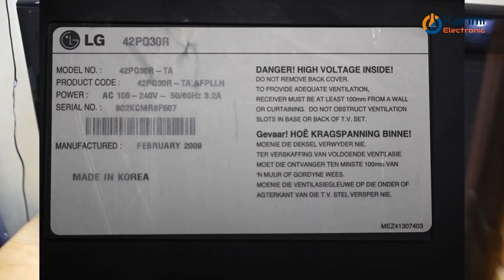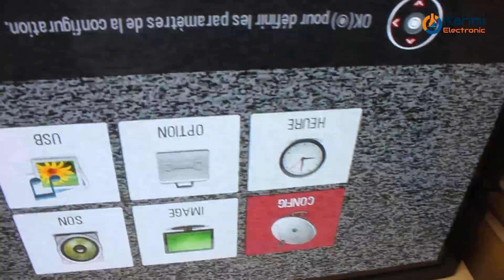إصلاح تلفاز عالق على اللمبة الحمراء لا يقلع LG 42PQ30R-TA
رابط شراء الميكروسكوب

رابط شراء الكاوية

رابط شراء جهاز فحص المكونات ملتيميتر

رابط شراء مبرمجة RT809F :

رابط شراء مبرمجة EZP2010 :